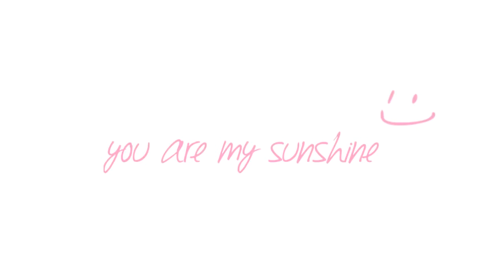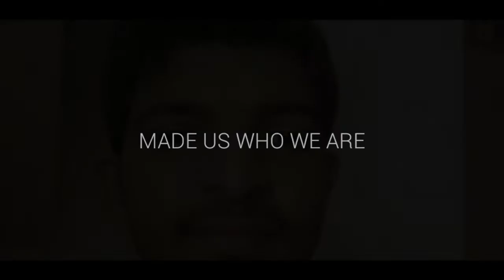Kalyan naidu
King